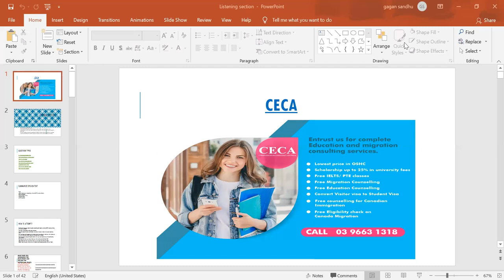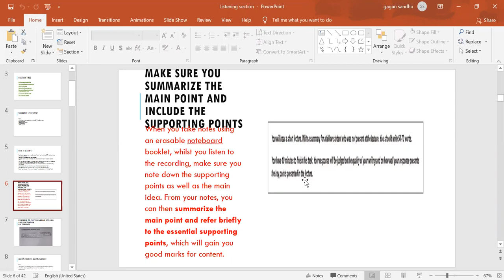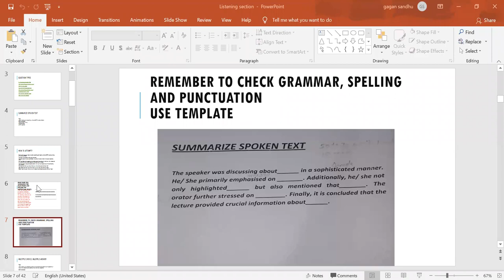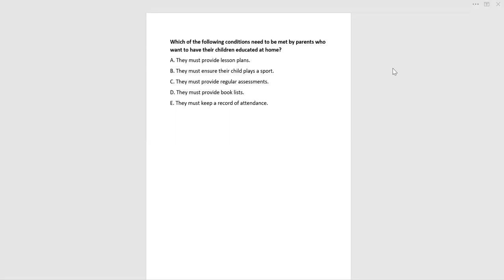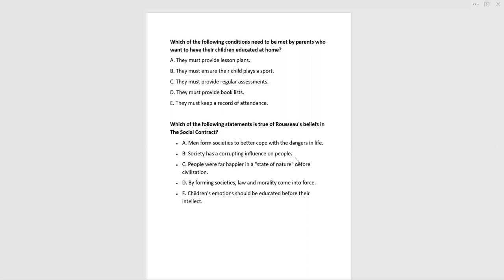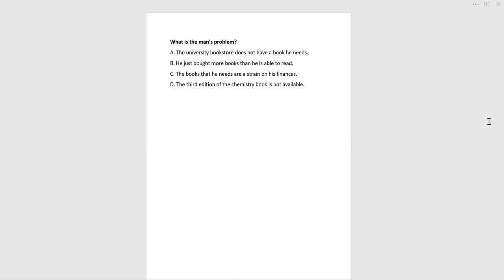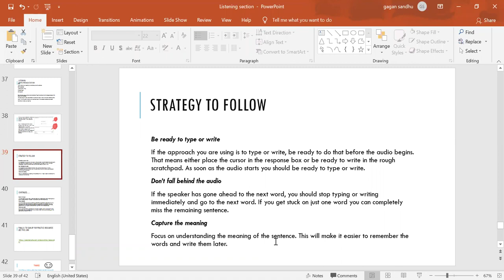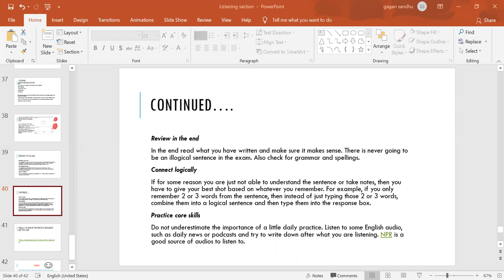PTE-listening (MCQ- multiple/single answer, SST, WFD)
Dear PTE Applicants!! Have you joined our online preparation courses?

It’s FREE, ONLINE and throughout the WEEK,

Learn about the Examiner expectations and how they mark the answers

Join with this link it's simple just as clicking it with mouse

PTE CLASS Monday to Friday 10 am to 12 PM

PTE CLASS SUNDAY 12pm to 2pm